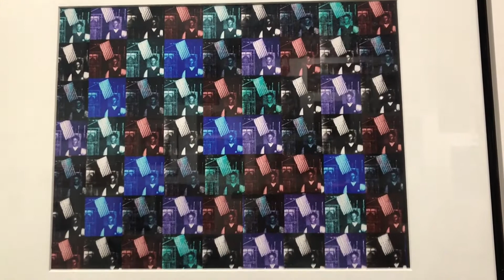i exist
Kim Nicolini  talking about the origins of the History Mashups and processing trauma through history and photo collage at the Faces of Resilience exhibit at the Arizona History Museum in Tucson, Arizona.